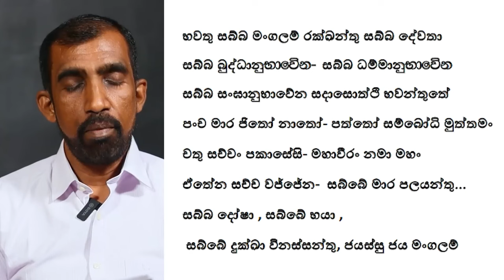මේක ජිවිත කාලෙටම එකයි! මේ බලගතු බුද්ධ මන්ත්‍රය කට පාඩම් කරගන්න - ධන නිදාන ලොතරැයි වාසනාව උදා වෙනවා!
Sinhala Budda Mantra
ප්‍රවීණ ජ්‍යොතීර්වේදී ජයලත් මහතා - (Astrologer - Mr. R.M.D.Jayalath )